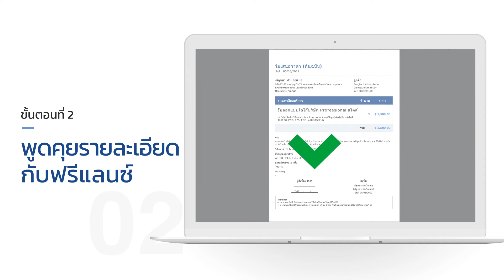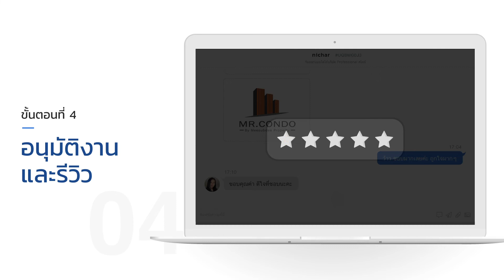4 ขั้นตอน จ้างงานบน Fastwork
Fastwork ที่หนึ่งแห่ง Freelance คุณภาพ
Fastwork.co เป็นเว็บไซต์รวบรวม freelance มืออาชีพอันดับ 1 ของประเทศไทย ด้วยระบบที่เรียบง่าย รวดเร็ว และราคาที่คุ้มค่ากับคุณภาพงานที่ได้รับ Fastwork จึงทำหน้าที่เป็นเสมือนสื่อกลางที่ทำให้ freelance และผู้ต้องการจ้างงาน freelance ได้มาเจอกัน

ปัจจุบัน Fastwork.co มี freelance คุณภาพที่คัดเฉพาะกว่า 7,500 คน มีหมวดหมู่งานทั้งหมดกว่า 70 หมวดหมู่ ผ่านการจ้างงานมาแล้วกว่า 150,000 งาน มีการบริการผู้ว่าจ้างและ freelance อย่างครบวงจร ตอบโจทย์เจ้าของกิจการ, ธุรกิจ SME, แม่ค้าออนไลน์ หรือแม้แต่บุคคลทั่วไป ที่ต้องการหา freelance ดี ๆ มีคุณภาพ มาช่วยให้งานสำเร็จตามต้องการ การันตีงานคุณภาพโดยทีมงานมืออาชีพ ที่ได้รับความไว้วางใจจากลูกค้ากว่า 300,000 ราย